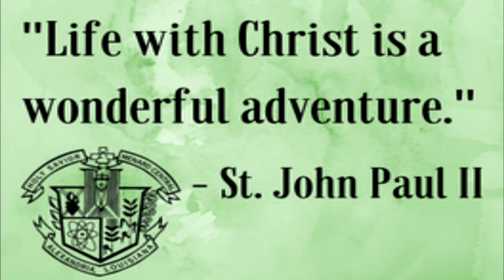Holy Savior Menard Graduation 2018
Holy Savior Menard Graduation
May 16, 2018. 7:30 pm.
Rapides Parish Coliseum